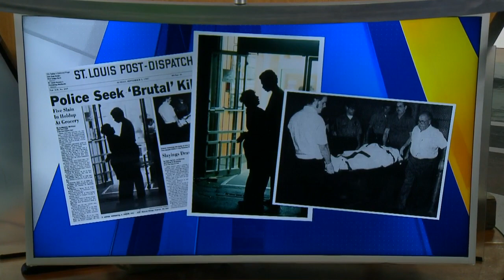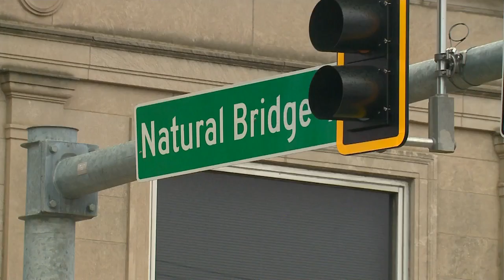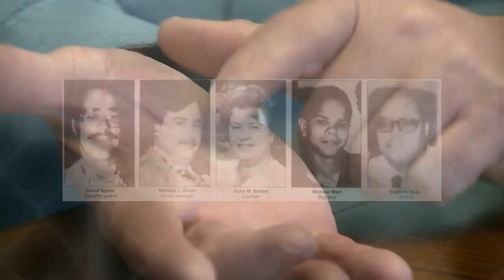Boulder killings bring back dark memories for survivor of National Supermarkets massacre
Harold Meyer has made this trip before.  He has been making it for years now.  He spends the night at a friend's condo at the Lake of the Ozarks, then continues on to Jefferson City where he sits in a parole board room with Donnie Blankenship.  But after watching what happened in Boulder, Colorado yesterday, today's trip felt eerily different.